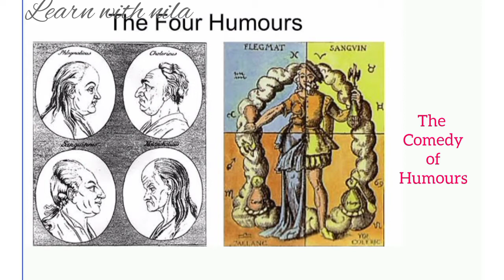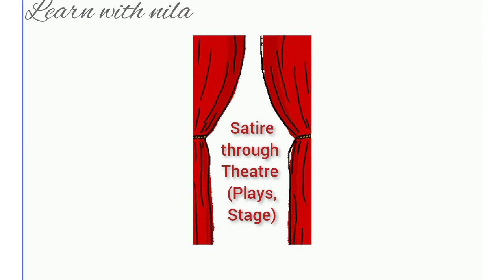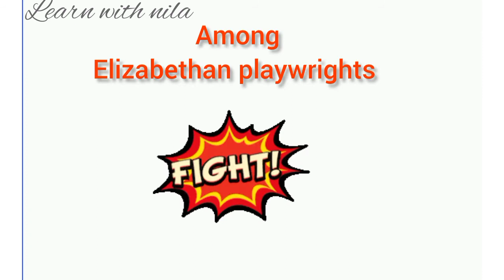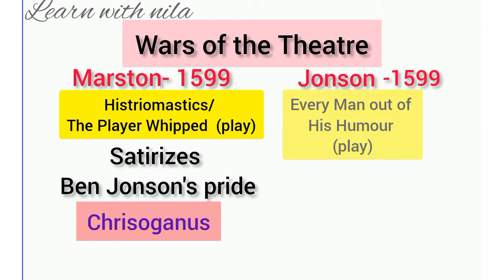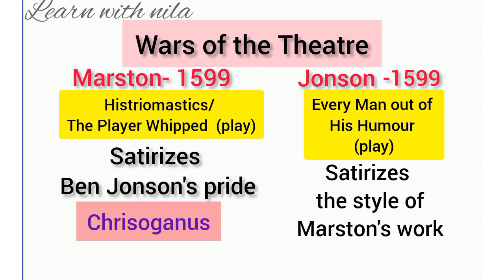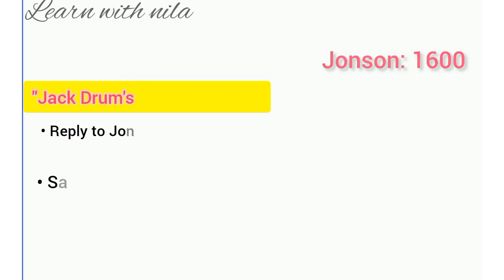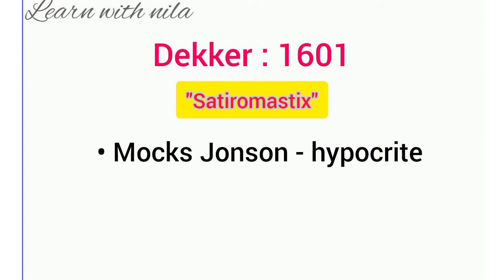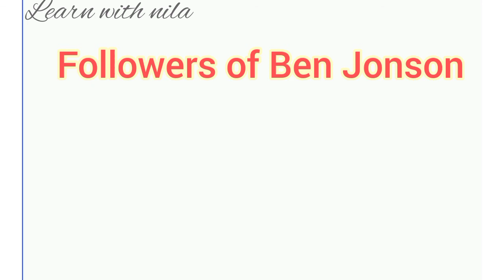Detailed & Simplified Class on Ben Jonson- UGC NET JRF and All English Competitive Exams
A Detailed, Simplified & Interesting Class on Ben Jonson- for UGC NET JRF and all English Literature Competitive Exams